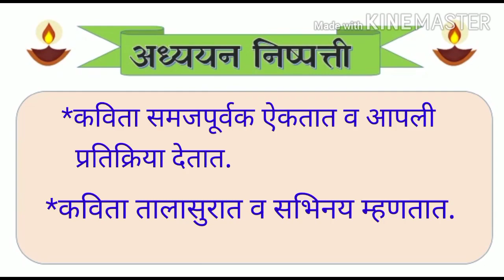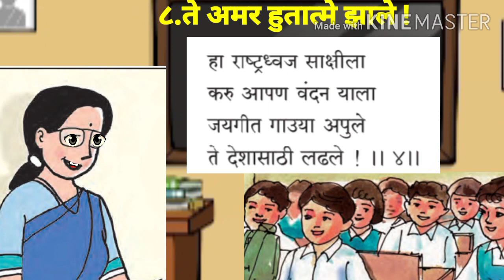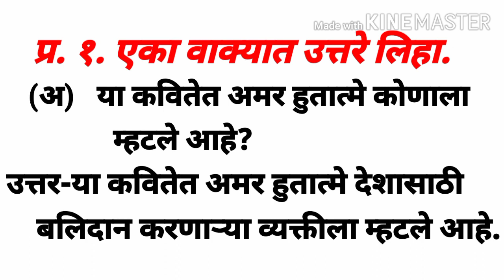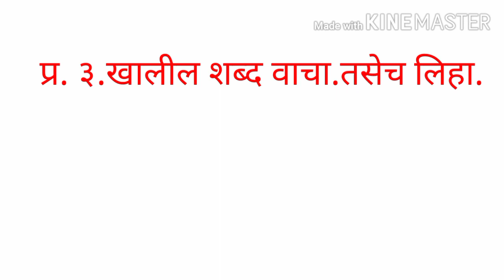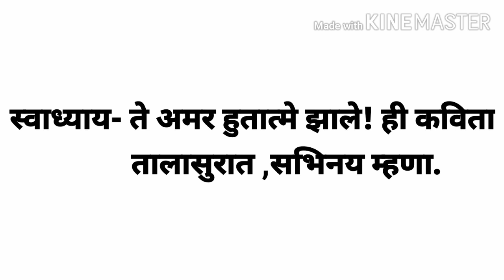"ते अमर हुतात्मे झाले! (स्वाध्यायासह) ( इ. ३ री ) मराठी"